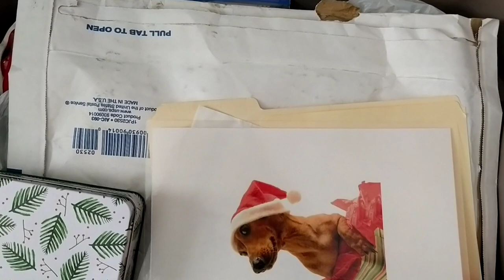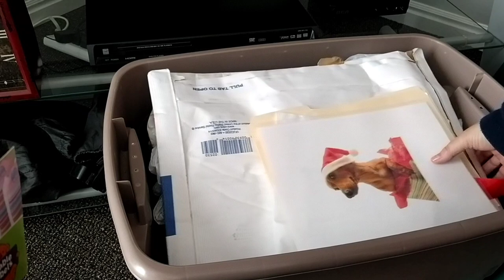Christmas is the Time to Get Festive 🎀⛄❄️